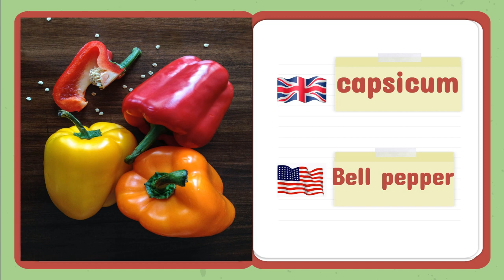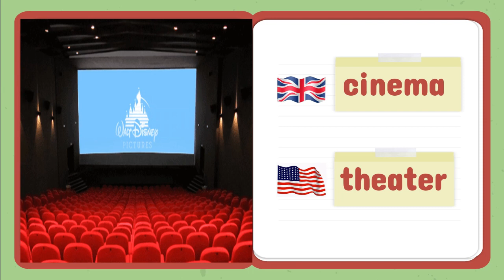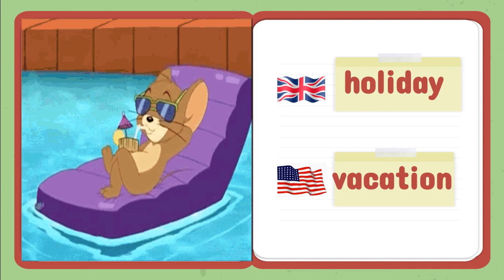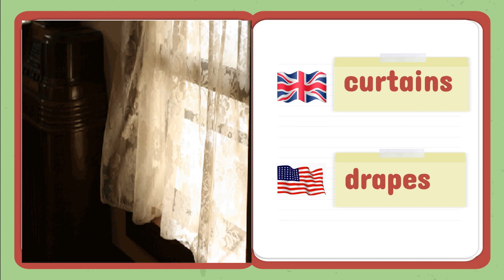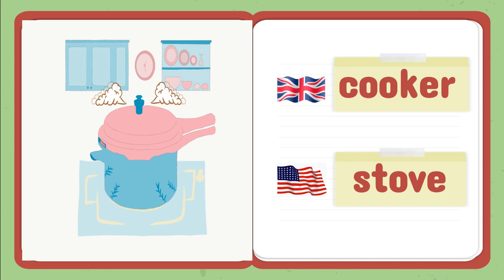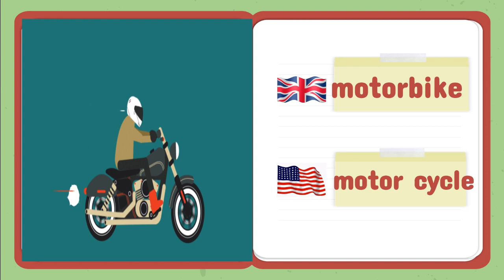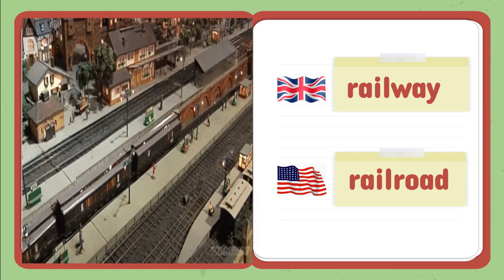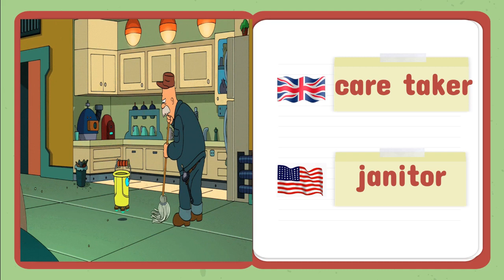American English vs British English | Animated version for kids | Comparison | Vocabulary words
This video highlights the major difference between American & British English words.